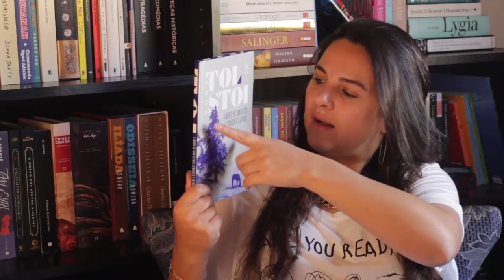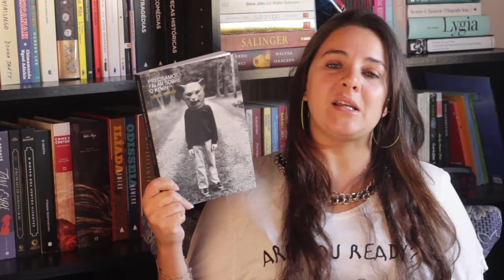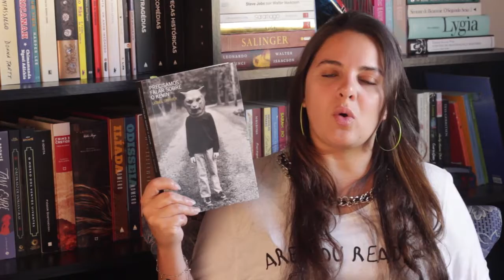10 LIVROS QUE ME FIZERAM CHORAR | LIVROS DA BELA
Nesse vídeo eu vou mostrar 10 livros incríveis que eu chorei muito, pelos mais diversos motivos.

Para fazer parte da lista de transmissão do whatsapp e receber todo o conteúdo do canal em primeira mão, basta clicar no link abaixo! Te espero por lá!!

Para comprar alguns dos livros que eu menciono nesse vídeo, ou outros títulos, basta clicar nos links abaixo. Você não paga nada a mais por isso e ajuda muito o canal!

Assine o AMAZON PRIME

Amazon
O sol é para todos
Um lugar bem longe daqui
Vozes de Tchernobil
A morte de Ivan Ilitche
Precisamos falar sobre Kevin
A menina que roubava livros
É isto um homem?
Queda de gigantes
Inverno do mundo
Eternidade por um fio
O diário de Anne Frank
O menino de pijama listrado

Para envio de correspondência, livros ou presentes: Rua Paraíba, 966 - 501 - Savassi CEP: 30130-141 Belo Horizonte – MG